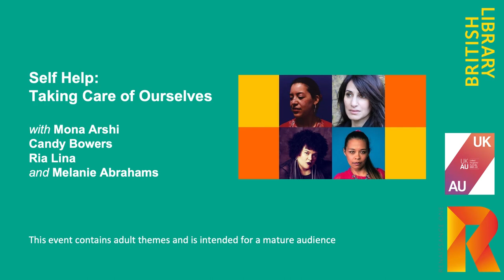Self Help Taking Care of Ourselves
Have you ever encountered a person claiming to be able to ‘unshackle your true charismatic self’? Have you ever asked yourself, why are there so many do-it-yourself help books but so few that actually relate to me? Maybe the subject is as simple as, what would you tell your younger self about self-help and self-care?

Featuring writers and raconteurs working actively in the arenas of comedy, literature and performance, our panel will be broaching these very questions.

Poet, novelist and Forward Prize recipient Mona Arshi, multi-award winning comedian and virologist Ria Lina and radical mischief maker and acclaimed writer, actor and producer Candy Bowers will appear alongside event curator and host Melanie Abrahams, for an evening of conversation, provocation and comedy, as they hone in on the value, and the pitfalls, of self-help publications and practises.

Mona Arshi was born in West London to Punjabi parents. She worked as a Human rights lawyer at Liberty before turning to poetry. She is the author of two poetry collections, Small Hands which won the Forward Prize for Best First Collection, and Dear Big Gods. Her poems, interviews and essays have been published widely including in The Times, Guardian, The Yale Review and the London Underground. She regularly appears on Radio 4 and has recently been appointed Honorary Professor at the University of Liverpool. Her debut novel, Somebody Loves You, was  published in 2021.

Ria Lina is the only Filipina comedian currently performing on the UK circuit and can be seen performing on Live at The Apollo (BBC), Have I Got News For You (BBC) and Mock The Week (BBC). She is also educated with a BSc in Experimental Pathology, an MSc in Forensic Science and a PhD in viral bioinformatics, and she previously worked as an IT forensic investigator for the Serious Fraud Office. Ria has Aspergers and lives in Covent Garden with her family.

Candy Bowers is a radical mischief-maker, writer/creator, actor, director and lyricist. Born of South African political refugees and currently based in Australia, she is the original producer and co-creator of global phenomenon Hot Brown Honey Burlesque. On screen Candy has worked as a contributor, actor and sketch writer for the Comedy Channel and ABC (Australia). She is turning her Audible/ AWG On Air 2020-winning scripted comedy pitch Bottlo2560 into a comedy series for TV and developing her first feature film for young adults.

Melanie Abrahams is a curator and producer who has channeled a love of words and books into gatherings, festivals and initiatives. She’s founder of independent organisation Renaissance One which makes regular use of tours and commissions to highlight the diverse voices in British and international literature.  She's collaborated widely, from projects with Miami Book Fair, Chris Ofili and the BBC, to partnerships with universities, nurseries and care homes. Her contributions have been recognised through curatorships, a ‘Women To Watch’ Award and fellowships with the Royal Society of Arts and Royal Society of Literature.

In association with Renaissance One as part of THIS IS WHO WE ARE within the British Council's UK-Australia Season.